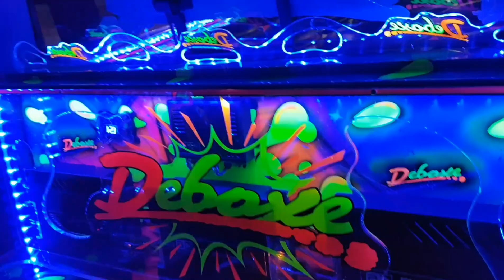Saveiro tocando Dan Lellis ft Lucas Lucco BAGACEIRA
Musica Lucas Feat Dan Lellis saveiro com zetta audio